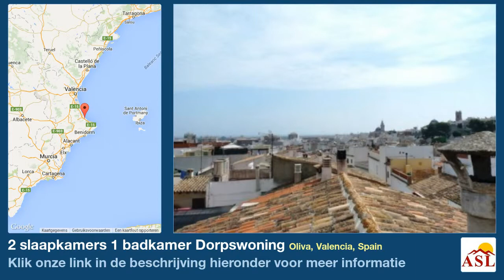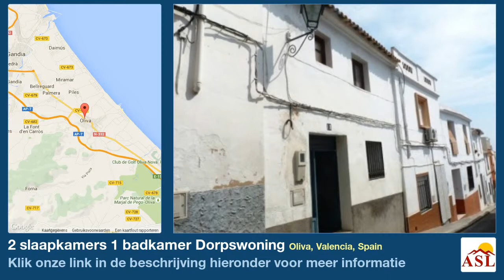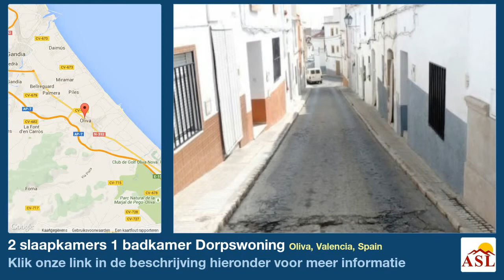2 slaapkamers 1 badkamer Dorpswoning te Koop in Oliva, Valencia, Spain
Meer informatie op Dorpswoning te Koop in Oliva, Valencia, Spain met 2 slaapkamer, 1 badkamer

goede conditie, centrale, dichtbij alle voorzieningen, elektriciteit, water, Tuin, diverse terrassen, cosmetische werk nodig, historic area, traditioneel dorp, kust, telefoon mogelijk, Internet mogelijk, straat parkeren, rustieke stijl